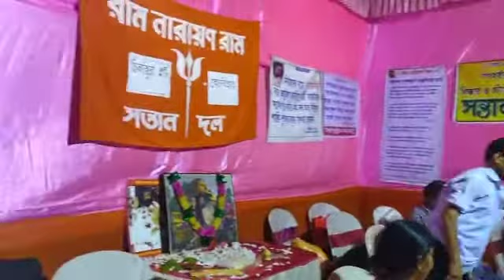🔱🌹𝙍𝙖𝙢 𝙉𝙖𝙧𝙖𝙮𝙖𝙣 𝙍𝙖𝙢🌹🔱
at Tirkir Hat
cooch Bihar
on 28/07/2022
organised by 'Santan Dal'
North Bengal commitee
Parampita janmo siddho Thakur Sri Sri Balak Brahmachari Maharaj's
"MAHANAAM"
Ashis Guha
RNR
Kolkata, India.
mixes
music
Bhajan Kirtan
(GKK